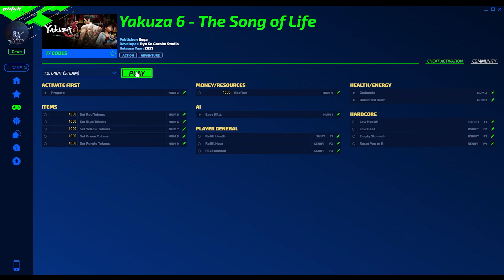YAKUZA 6 - THE SONG OF LIFE Cheats: Add Yen, Godmode, Easy Kills, ... | Trainer by PLITCH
Have fun with the YAKUZA 6 - THE SONG OF LIFE Cheats in our ›PLITCH‹!
›PLITCH‹ is MegaDev's all-in-one, plug'n'play Trainer Software. ▽Our YAKUZA 6 - THE SONG OF LIFE Cheats include …▽

• Low Health
• Refill Health
• Godmode
• Low Heat
• Refill Heat
• Unlimited Heat
• Reset Yen to 0
• Add Yen
• Empty Stomach
• Fill Stomach
• Set Red Tokens
• Set Blue Tokens
• Set Yellow Tokens
• Set Green Tokens
• Set Purple Tokens
• Easy Kills

PLITCH is an all-in-one software-solution to bring you cheats and trainers for over 2,700 PC-Games in Keep in mind: For happy gaming we only do Single player Cheats. To use all of PLITCH’s amazing features you need a paid Premium Membership.